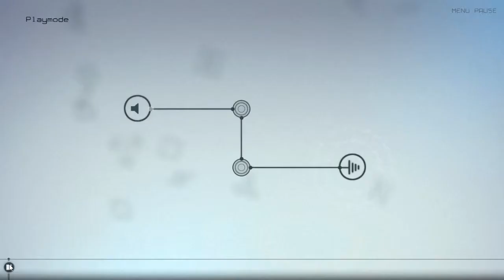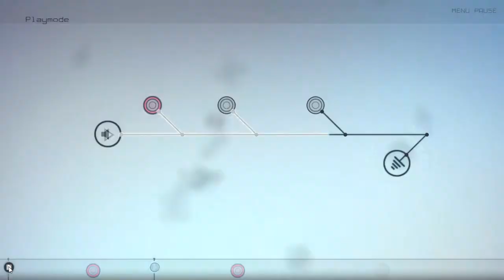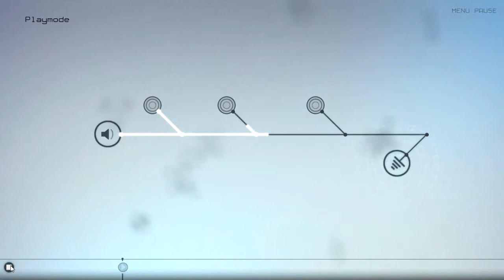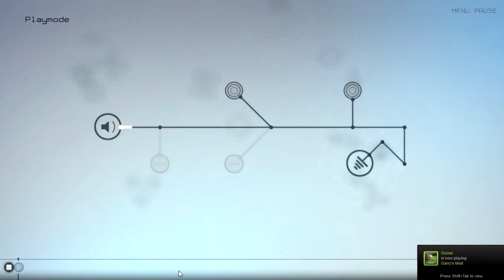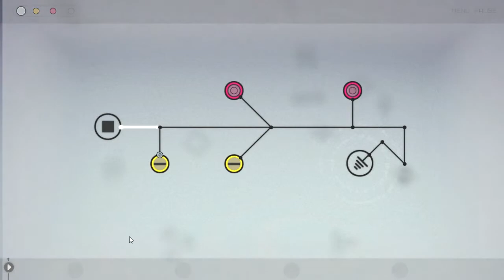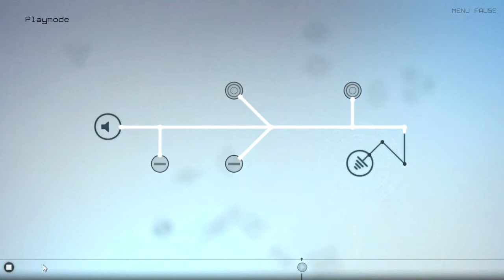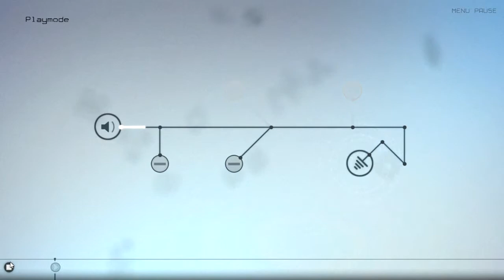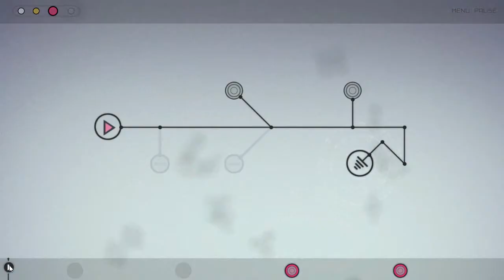Atlus Plays: Circuits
THE PS3 START UP SOUND IS USED FOR MUSIC! GADZOOKS!!